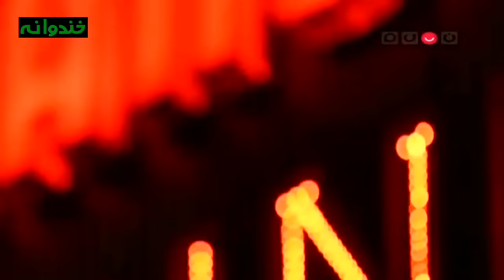Khandevaneh S 5 E 30 - Khandanande Show (خندوانه - مرحله دوم مسابقه خنداننده شو 2 قسمت سوم)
Khandevaneh TV Show - S05E30 (خندوانه - فصل پنجم قسمت سی ام)

فصل پنجم خندوانه و بازگشت مجدد جناب خان
قسمت 30 فصل 5 خندوانه
مرحله دوم مسابقه خنداننده شو 2 قسمت سوم
پخش شده در 5 مرداد 1397 .